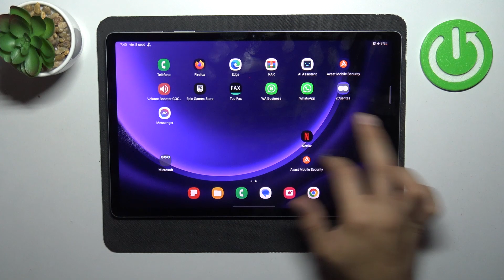Cómo dividir la pantalla en Samsung Galaxy Tab S9 FE+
En este tutorial, te mostramos cómo dividir la pantalla en tu Samsung Galaxy Tab S9 FE+. Aprende a utilizar la función de pantalla dividida para ejecutar dos aplicaciones al mismo tiempo y aumentar tu productividad. Descubre cómo organizar y personalizar la vista dividida para adaptarla a tus necesidades.

Pasos para organizar y personalizar la vista dividida en tu Samsung Galaxy Tab S9 FE+.
Samsung Galaxy Tab S9 FE+ pantalla dividida: instrucciones detalladas.